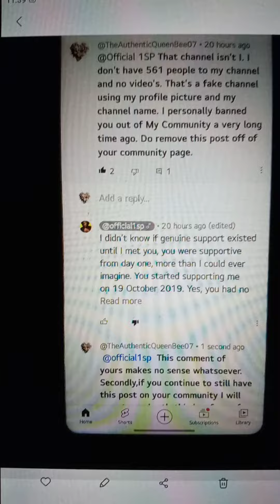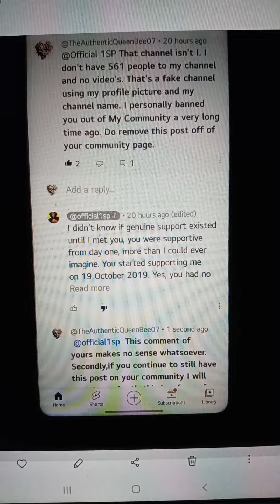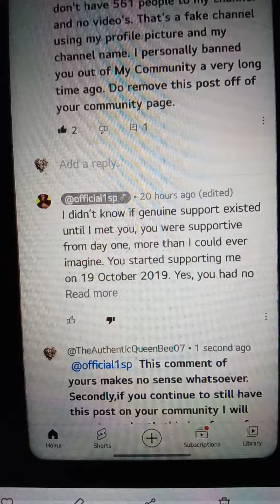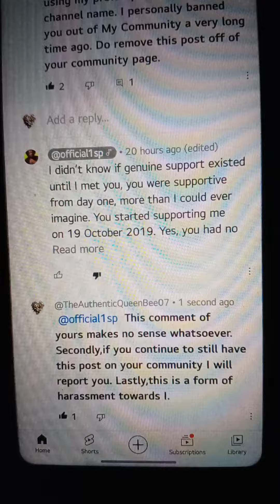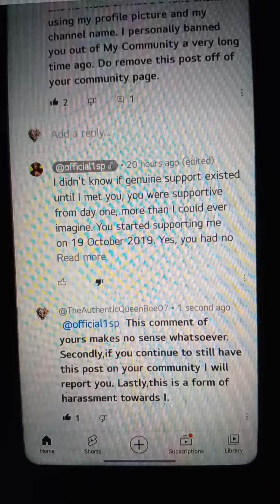TEAMQUEENBEECOMMUNITY This is an unknown impersonating themselves as I. Read the Description Box.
TEAMQUEENBEECOMMUNITY This is a fake account impersonating themselves as I. Anyone who is a part of that channel leave it immediately that's a toxic messy channel. ( Report that fake account of I and Report that channel that's putting that to their community page!) Approved By The Only Authentic Queen Bee 💜👑🐝💜